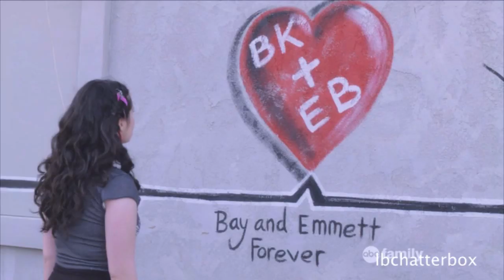Multi-Couples-Love Somebody (5-Year Vidding Anniversary!)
I started vidding 5 years ago on June 11, 2009. I've come a long since then and now have almost 700 subscribers. This tribute includes several of my favorite younger couples. I did try to mix it up and include some I don't always vid or haven't lately. I just followed the lyrics so some are featured more than others.

Couples in order of 1st appearance:

Chuck/Blair-Gossip Girl
Navid/Adrianna-90210
Roman/Emery-Star-Crossed
Will/Anastasia-OUATW
Max/Naomi-90210
Landry/Tyra-Friday Night Lights
Adam/Cassie-Secret Circle
Clark/Chloe-Smallville
Gunnar/Scarlett-Nashville
David/Valerie-BH 90210
Emmett/Bay-Switched at Birth
Logan/Rory-Gilmore Girls
Ben/Adrian-Secret Life
Oz/Willow-BTVS
Kyle/Amanda-Kyle XY